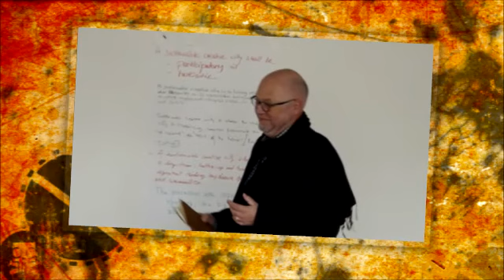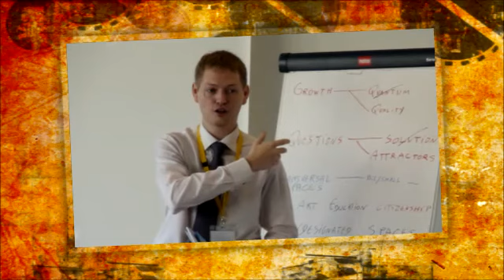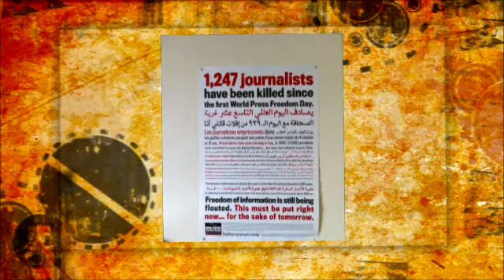Brussels Oct 2010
ASEF/ASEM/AEPF Meeting in Brussels